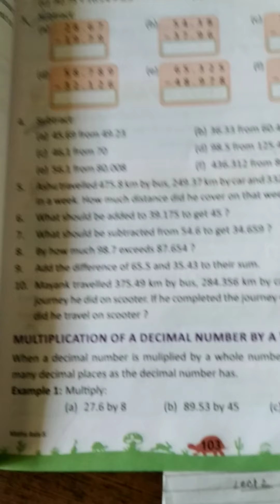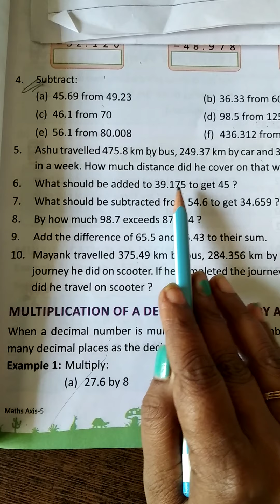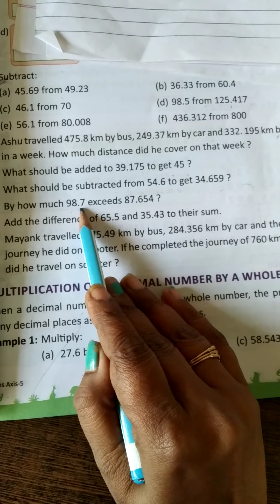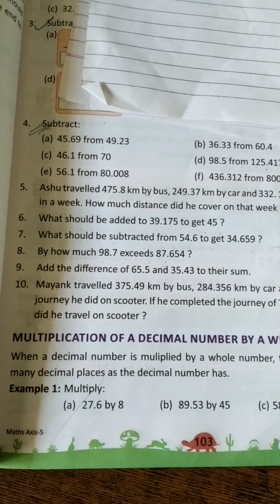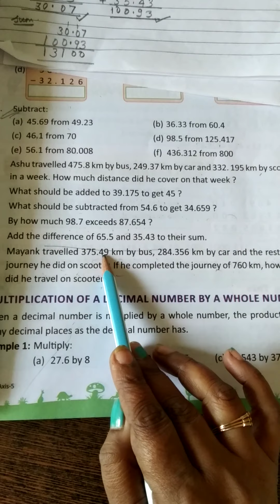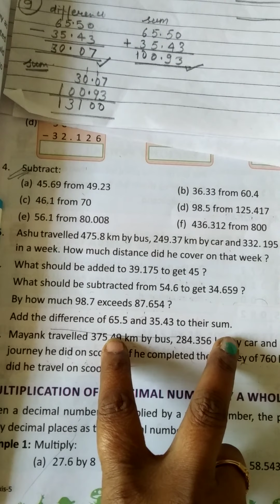US Classes App video